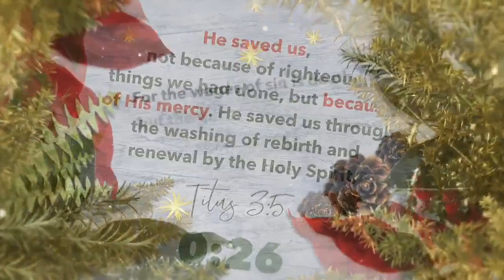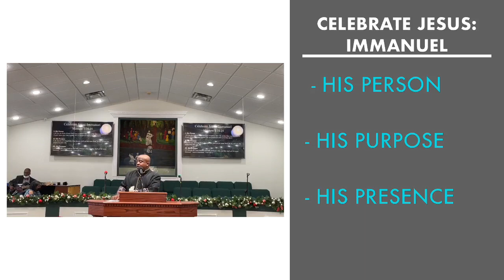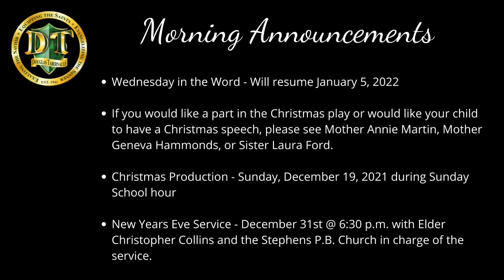Celebrate Jesus: Immanuel; Dr. Mario D. Ford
Morning Worship Dec 5, 2021